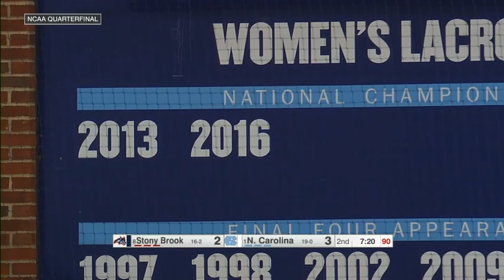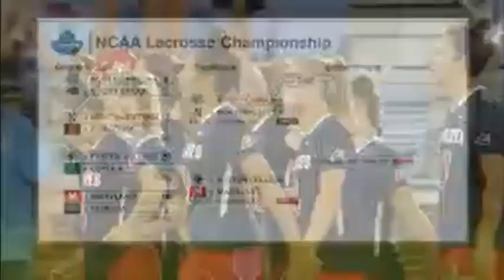2022 NCAA Women's Lacrosse QF Stony Brook vs North Carolina